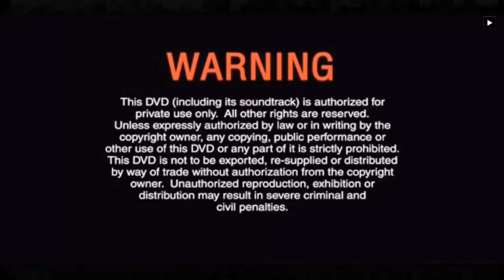Opening to Anak Poni Kecilku: Manja Kekasihku (Disc 1) (Disc 5) 2013 Malaysia DVD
1. Warning Screen (English & Malay)
2. Multimedia Entertainment Sdn. Bhd. Logo
3. Shin-Ei Animation Logo
4. Spin Master Entertainment (Japan) Inc. Logo
5. Super Ring Monster Strike Back Commercial
6. For general viewing (waiting to DVD Menu & Play Movie)
7. TV2 Dunia Ria Logo (2013)

Language: Malay
Subtitles: English, Chinese & Malay
Episodes: 1-26 end
Discs Qty: 5 Pcs
Video NTSC: Widescreen: 16:9

Created By CapCut